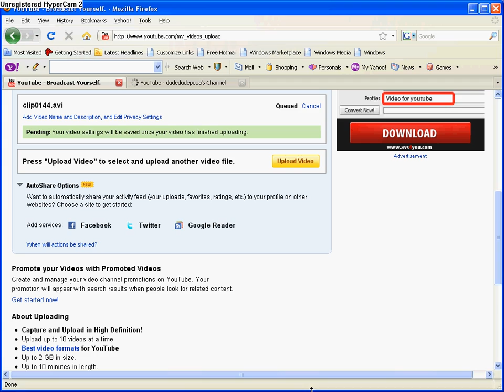vip part 4 ghost house from hell